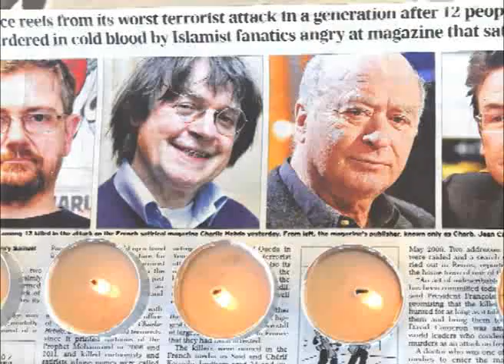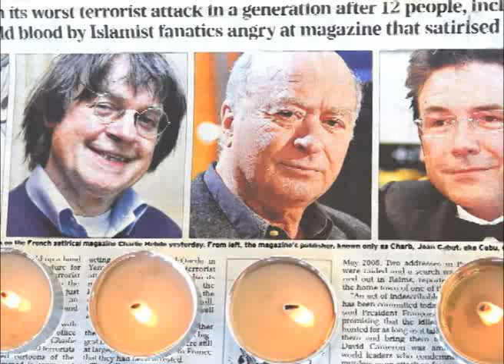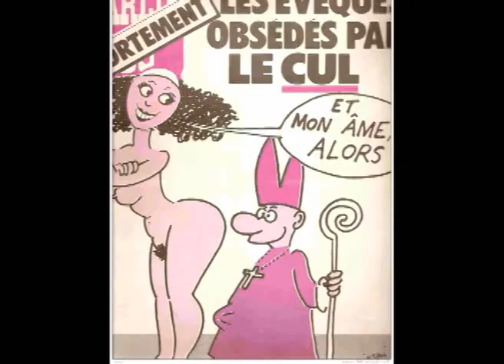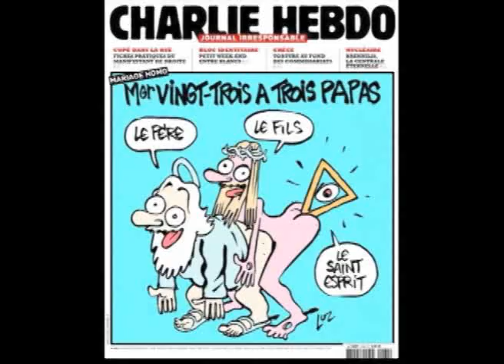La maldad no tiene humor: Caricaturistas de Nicaragua reaccionan ante masacre Charlie Hedbo